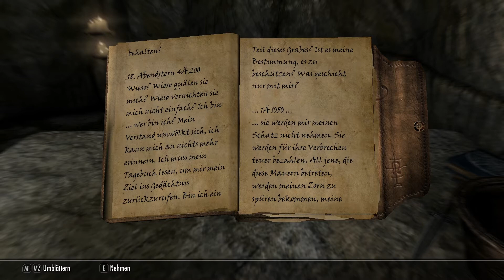TES V: Skyrim - Special Edition [LP] Part 208 - Narfis Psychotrauma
➤➤➤ Session 55: Der Arme hat jetzt niemandem mehr...

➤➤➤ Entwickler: Bethesda Gamestudios
➤➤➤ Publisher : Bethesda Softworks (ZeniMax)
➤➤➤ Genré      : Open-World-Roleplaygame
Kommentiertes Gameplay von Trilophysis [2017]